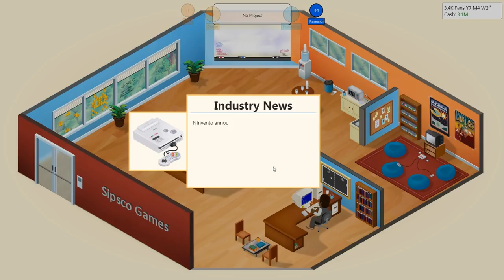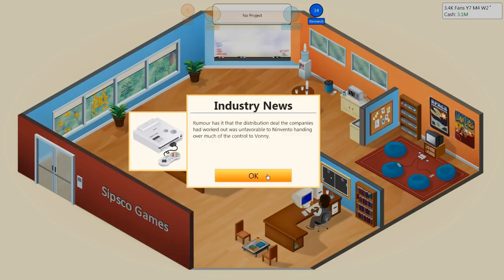Game Dev Tycoon - Part 2 - Mace Swinger Reload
Prepare for the biggest blockbuster of all time! Like the series / video? Leave a like or fav, they really help and are always appreciated!